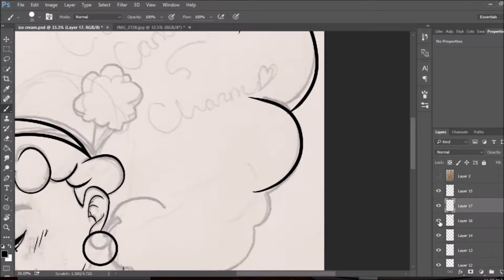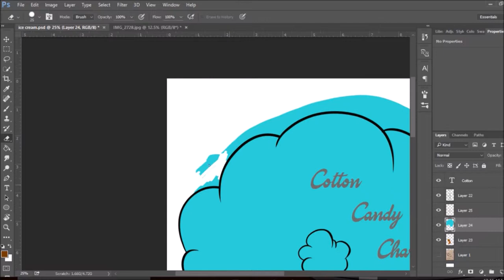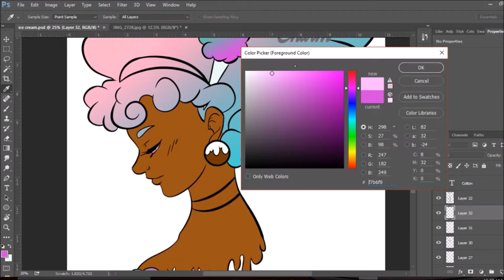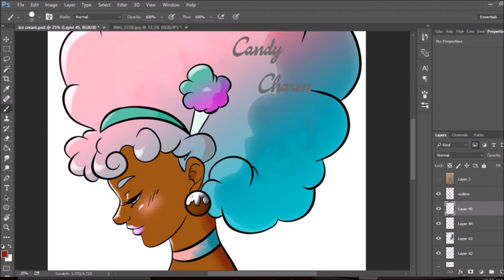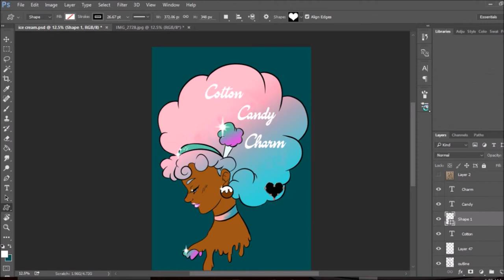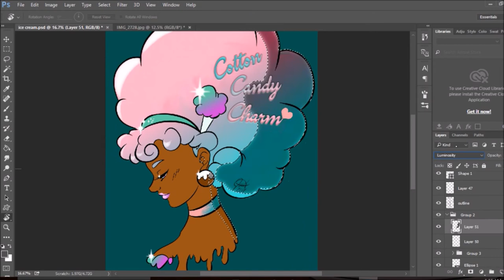Cotton Candy Cuteness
Music does not belong to me but to:
Alexiane - A Million on My Soul (From "Valerian and the City of a Thousand Planets